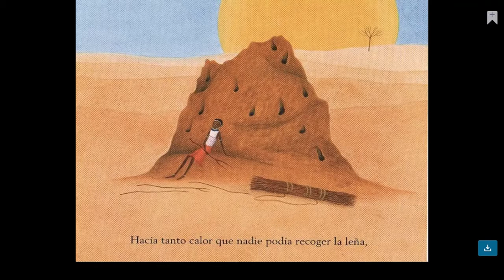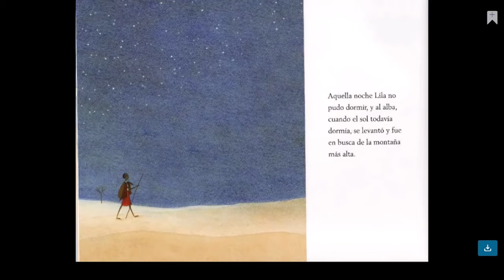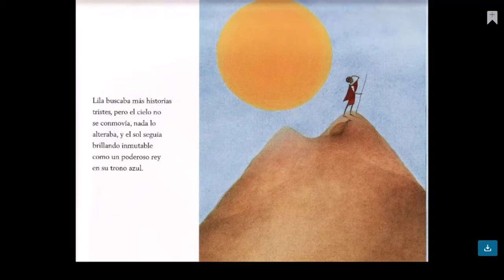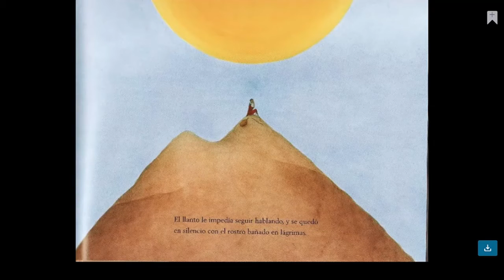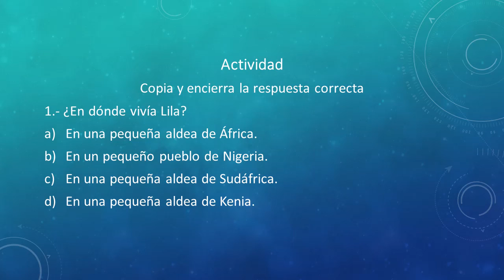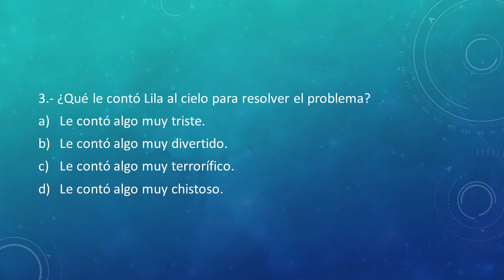Lila y el secreto de la lluvia